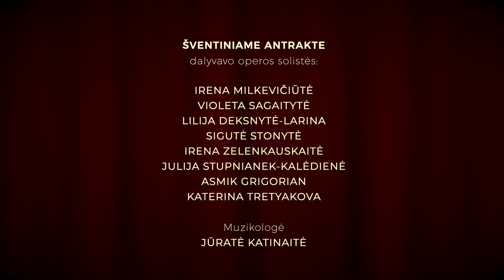VIOLETŲ VAKARAS su „Traviatos“ solistėmis | ŠVENTINIAI ANTRAKTAI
Prieš naujametinę TRAVIATĄ kviečiame pamatyti unikalų VIOLETŲ VAKARĄ! Renginyje muzikologė Jūratė Katinaitė kalbino įvairių kartų operos solistes, „Traviatoje“ dainavusias Violetą Valeri. Šventiškame teatre susitiko Asmik Grigorian, Irena Milkevičiūtė, Katerina Tretyakova, Sigutė Stonytė, Irena Zelenkauskaitė, Julija Stupnianek-Kalėdienė, Violeta Sagaitytė, Lilija Deksnytė-Larina.

Profesionalios operos istoriją Lietuvoje prieš 101-erius metus pradėjo Giuseppe‘s Verdi „Traviata“. Dabartinis šios operos pastatymas, su kuriuo po ilgos pertraukos LNOBT pasitinkame Naujuosius – jau devintasis Lietuvos operos istorijoje. Per šį laikotarpį „Traviatos“ pastatymai Lietuvoje matė 33-is skirtingas Violetos partijos atlikėjas, o patį kūrinį galime pavadinti lietuvių „nacionaline“ opera.